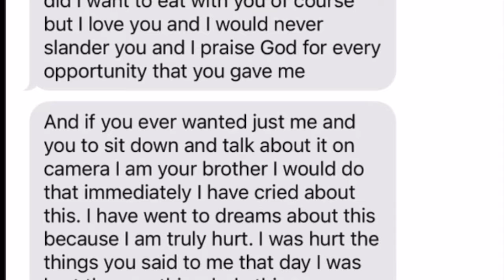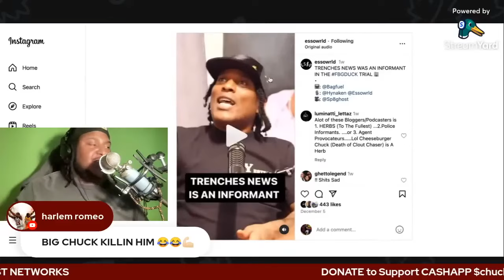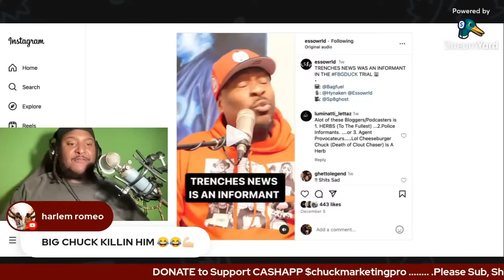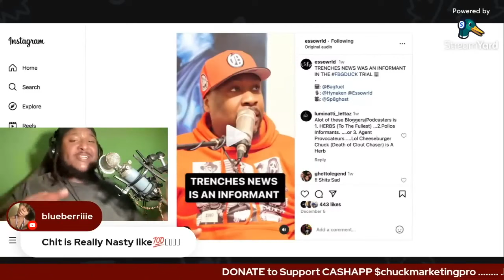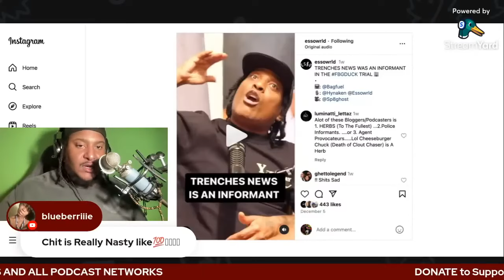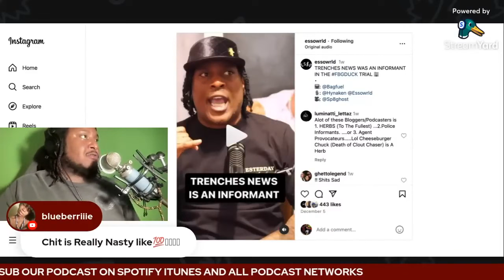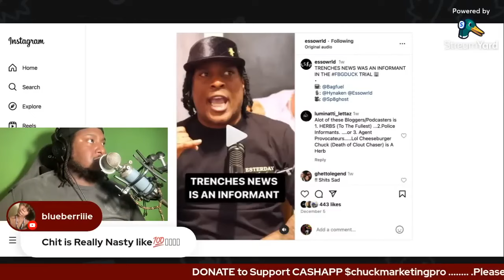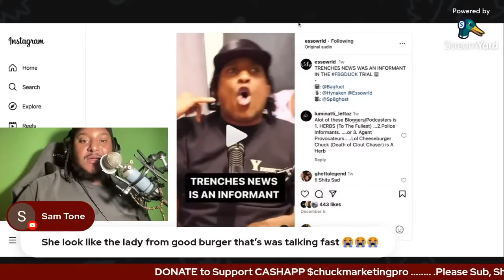BIG CHUCK RESPONSE ESSO AND MATH HOFFA BEEF TRENCHES NEWS SAID WHAT⁉️